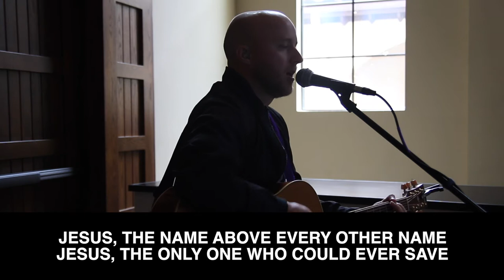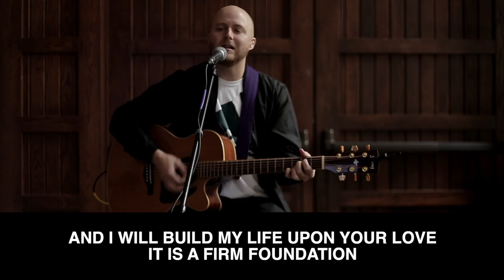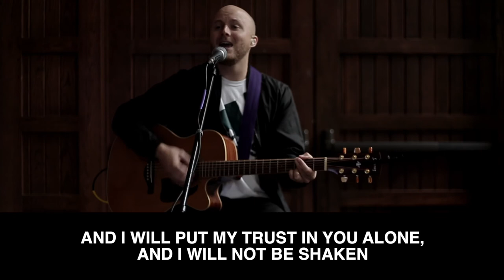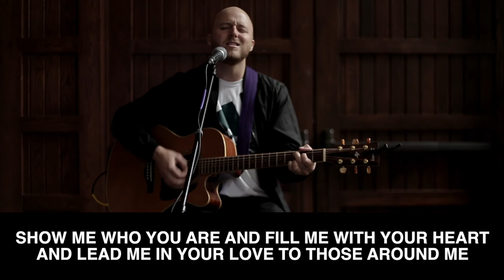Build My Life | Canyon Creek Worship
Canyon Creek Church | Build My Life | 2020 | Steve Miller